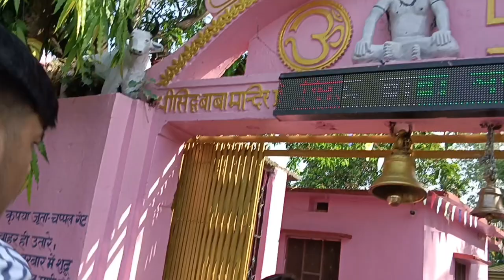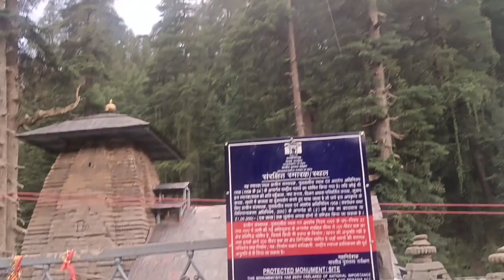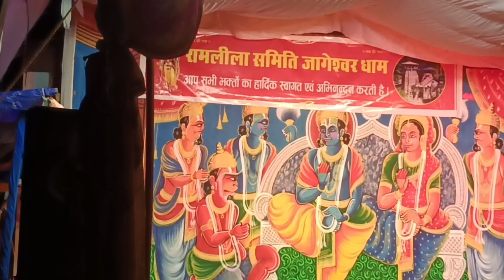Siddh Baba Mandir Nepal | sidh baba mandir ki video | सिद्ध बाबा मंदिर नेपाल | purnagiri mandir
Akshay kumar in Jageshwar dham | Jageshwar dham me film star Akshay kumar akshaykumar akkiAkshay kumar in Jageshwar dham | Jageshwar dham me film star Akshay kumar
akshay kumar in jageshwar dham temple Almora
tera roop hai prachand tu alambh tu ant

akshay kumar bollywood actror in jageshwar dham temple
jai ho shiv shambhu

akshay kumar songs
bholenath
har har shambhu
bholenath song
selfi
har har mahadev song
om namah shivay
shiva songs
bhakti song
shiv bhajan
shiv songs
namo namo